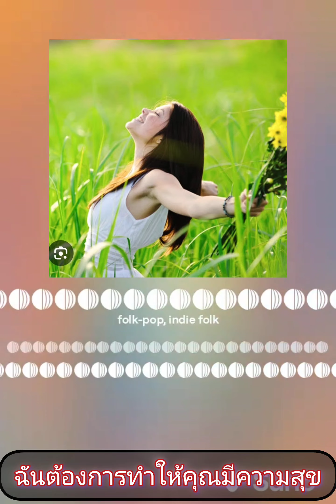ฉันต้องการที่จะทำให้เธอมีความสุข (folk-pop, indie folk ) [Original Song]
ฉันต้องการทำให้คุณมีความสุข
folk-pop,  indie folk

Profile avatar
No Music No Live
9 สิงหาคม 2567 เวลา 10:12

[กลอน]
ฉันชอบรอยยิ้มของคุณ
มันทำหัวใจของฉันเต้น
ฉันอยากจะจับมือของคุณ
ฉันต้องการอยู่เคียงข้างคุณ

[ข้อ 2]
ผมปลิวไสวตามสายลม
ที่สัมผัสฉันอย่างอ่อนโยน
เส้นทางที่ฉันเดินไปกับคุณ
มันช่างอบอุ่นและมั่นคง

[คอรัส]
เวลาที่คุณอยู่เคียงข้างฉัน
ให้เธอนั้นมีความสุขทุกวัน
นั่นคือความปรารถนาของฉันเอง

[ข้อ 3]
จะทำให้เธอนั้นมีความสุข
ไม่มีความทุกข์มากล้ำกลาย
ฉันจะทำเพื่อเธอตลอดไป
นับจากนี้ นับจากนี้ไป

[สะพาน]
เธอทำให้ชีวิตของฉันนั้นมีค่า
ให้ได้รู้ว่าตัวฉันนั้นอยู่เพื่อใคร
เพราะว่าเธอเข้ามาทำให้หัวใจ
ฉันได้รับความสุขที่แท้จริง